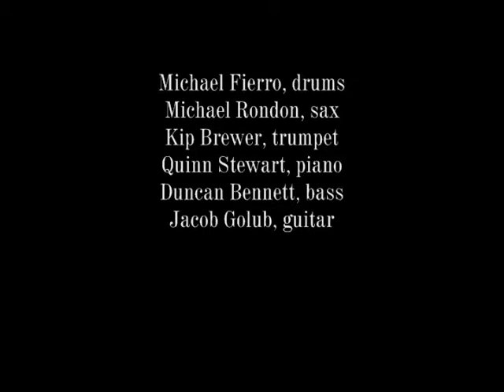MHS Santa Rosa, Ca. 2010 Jazz Nite - Jazz Combo Part 2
Montgomery High School, Santa Rosa, Ca. 2010 Jazz  Nite. Steve Dixon, Band Director.